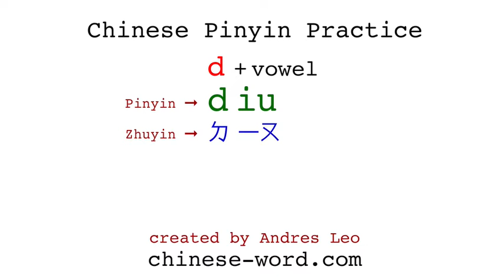Chinese Pinyin Practice - diu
List of exemplary Chinese words with pinyin diu